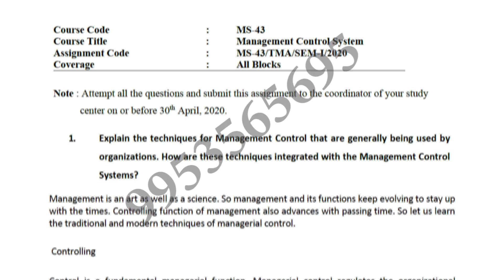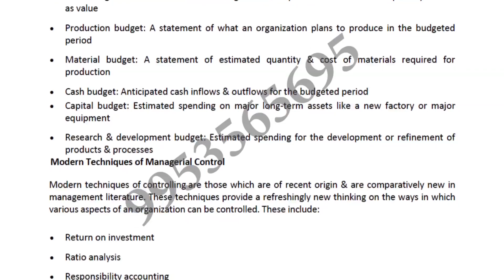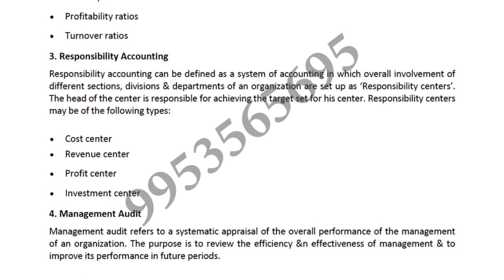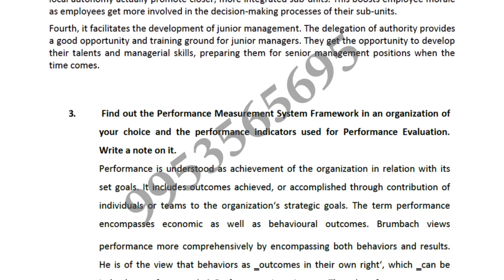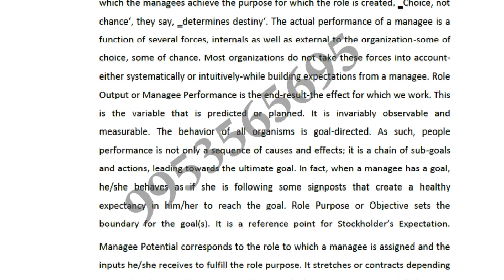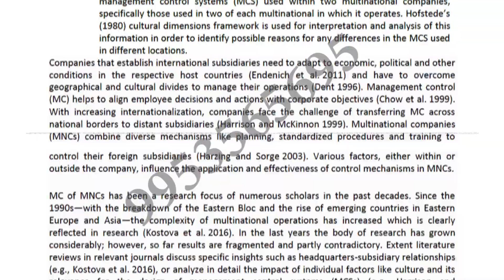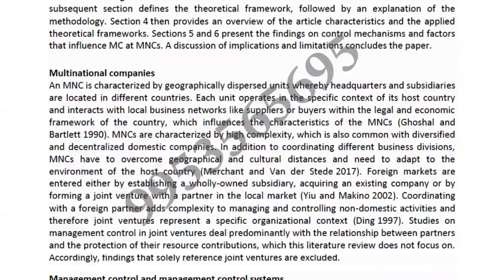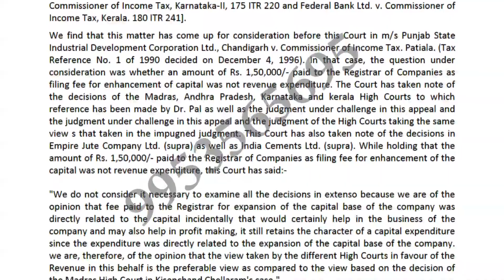MS-43 Solved Assignment 2019-20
ms-43 solved assignment 2019-20 for ignou student who choose ms-43 in ma subject in ignou and want to appear in 2020 term end examination for their ms-43 solved assignment 2019-20 with the help of this ms-43 solved assignment video you can get help in solving their assignment of ms-43so you can attend your exam of ignou 2020 year